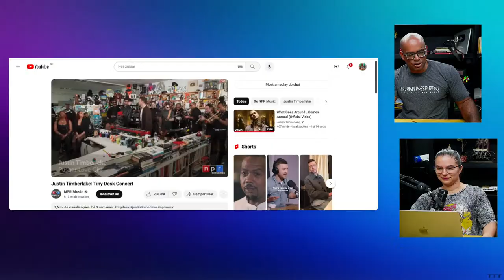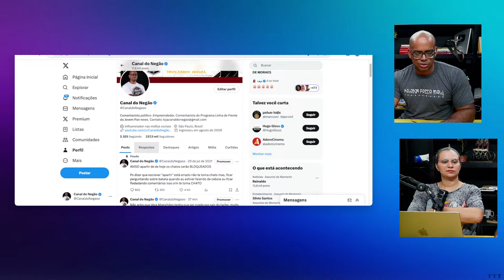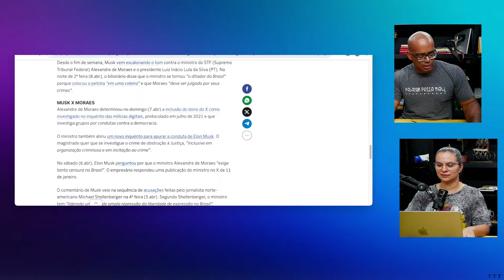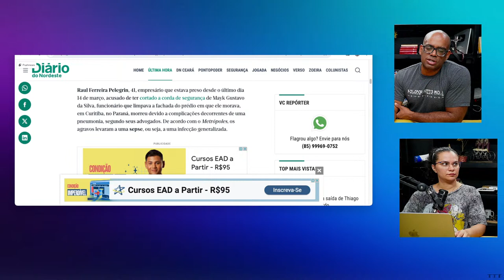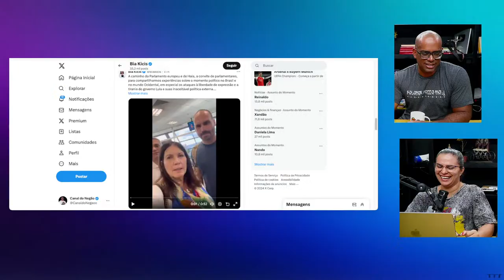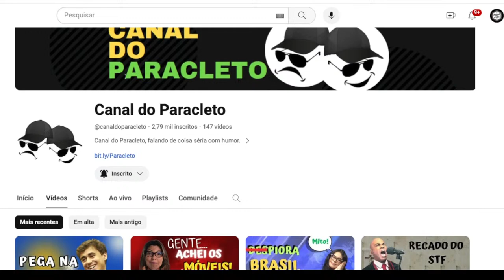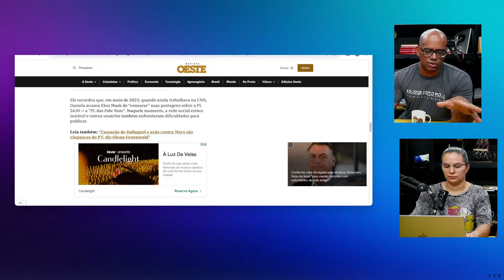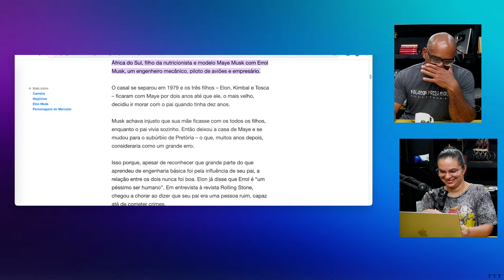Nikolas Ferreira PEITA vera Magalhães +Verdevaldo EXPLANA Daniela Lima+Lule Vs Musk